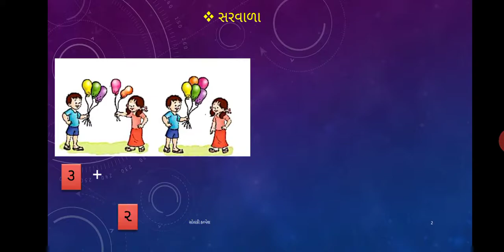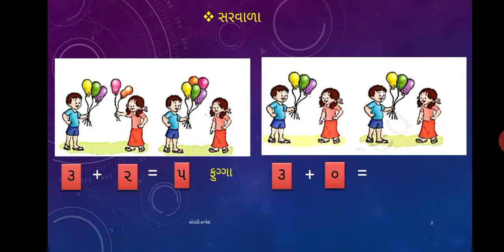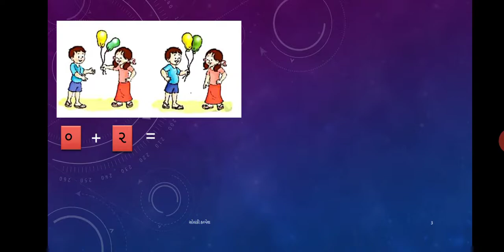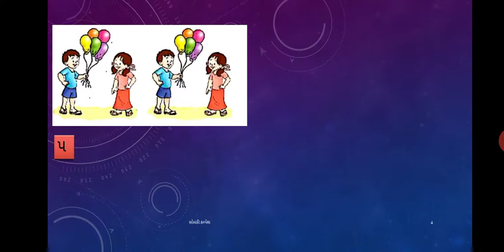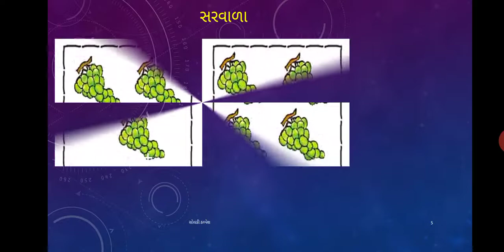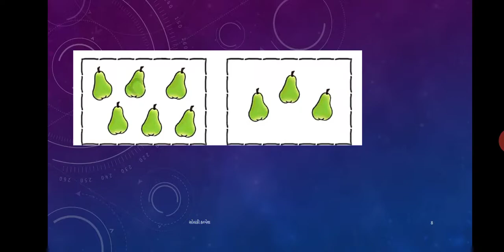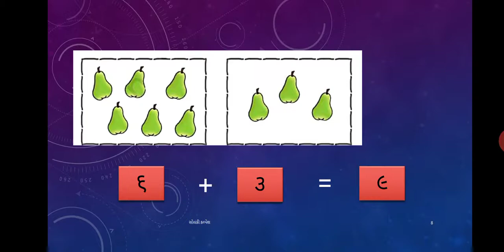Std 1 Maths ch3 સરવાળા